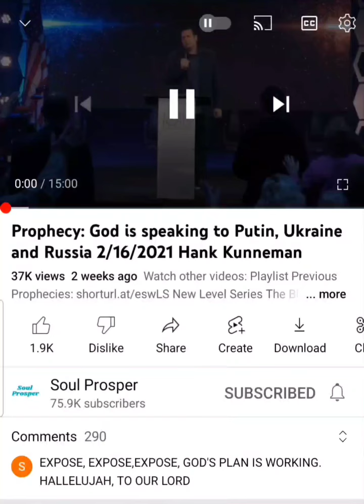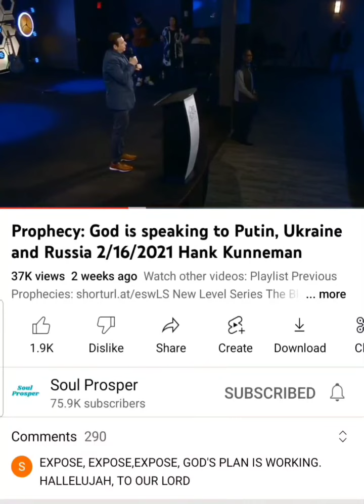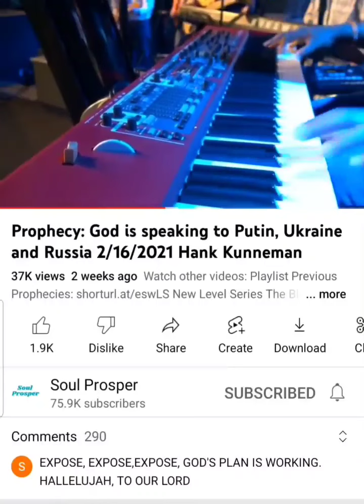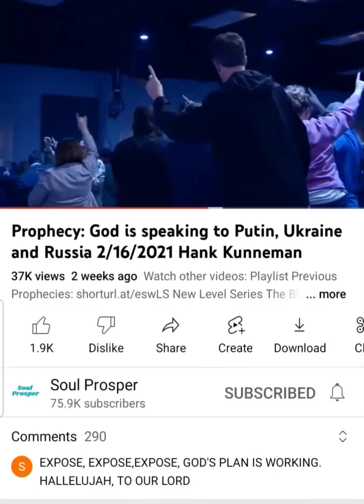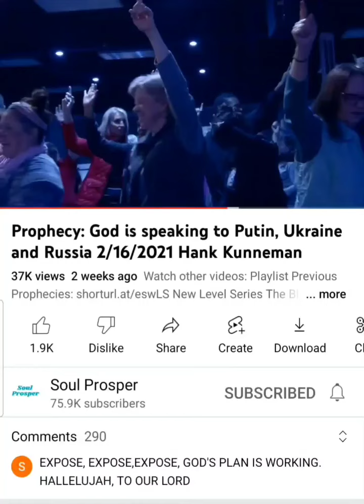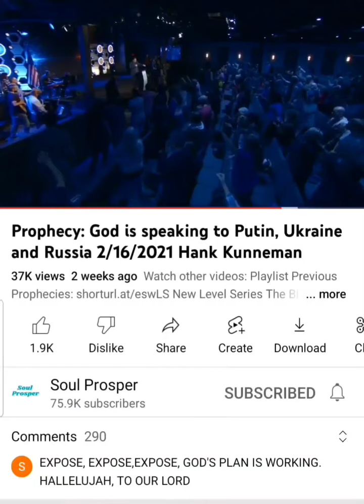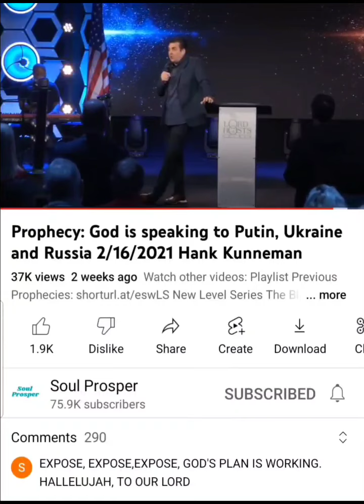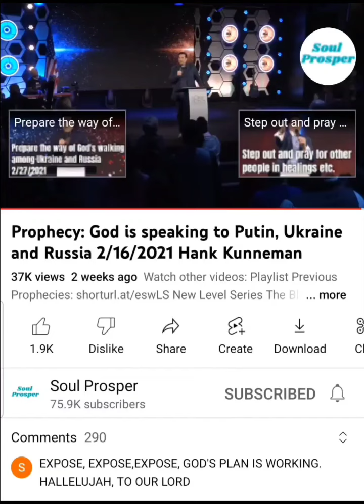POWERFUL Prophecy about world rulers,Nations against Nation but The Most HiGh is on The Thrown. ❤️‍🔥